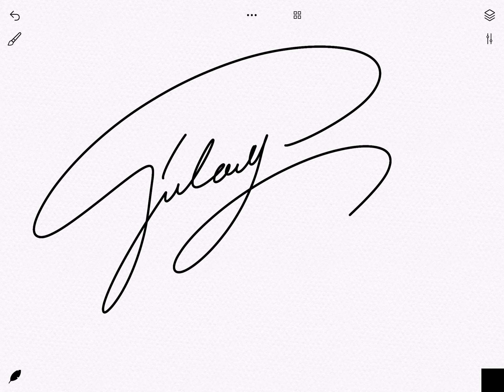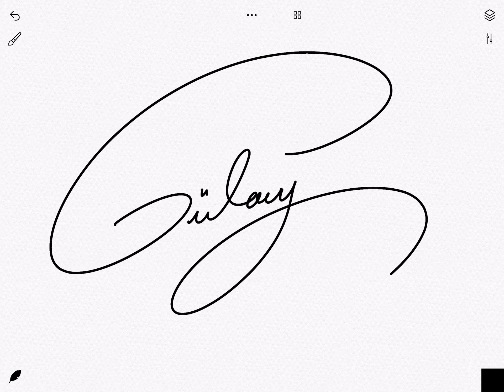Gülay imza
Gülay imzası